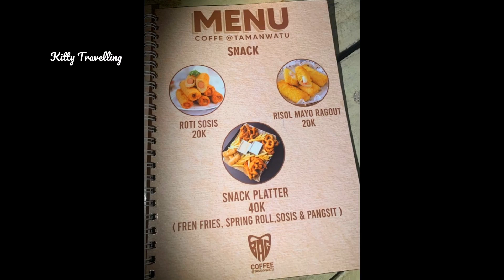Taman Watu View Terindah Pantai dari atas tebing di Gunung Kidul Jogja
Taman Watu View Terindah Pantai dari atas tebing di Gunung Kidul Jogja. Spot foto terbaik Sunset, Villa, Resto, Cafe recomended.

Taman Watu View Terindah Pantai dari atas tebing di Gunung Kidul Jogja. Lokasi di Pantai Nguluran, Gesing, Girikarto, Panggang, Gunung Kidul, Yogyakarta.

IG Kitty Travelling

Nyalakan lonceng notifikasi agar tdk ketinggalan video2ku selanjutnya 💕